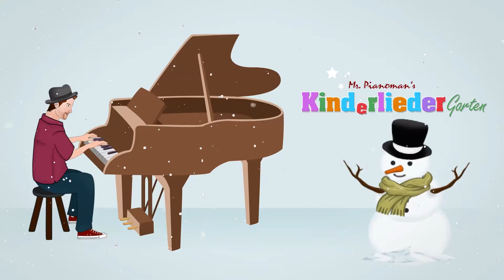Kling, Glöckchen, Klingelingeling 🔔 Weihnachtslieder Kinder • Christkind Lied • Kinderliedergarten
Kling, Glöckchen, Klingelingeling ist ein Lied über das Christkind und bis heute eines der bekanntesten deutschen Weihnachtslieder für Kinder. Und auch, wenn es bis Weihnachten noch ein bisschen hin ist, so könnt ihr mit diesem Weihnachtsvideo die Vorfreude aufs Christkind schüren.

Wir wünschen euch allen ein gesegnetes Weihnachtsfest im Kreis eurer Familie. Passt auf euch auf und schaut bald wieder hier im Kinderliedergarten vorbei.

▬▬▬▬▬ Hintergrund zu diesem Lied ▬▬▬▬▬
"Kling, Glöckchen" ist ein traditionelles deutsches Weihnachtslied aus dem 19. Jahrhundert, basierend auf dem Gedicht "Christkindchens Einlass" von Karl Enslin. Wer die heute gängige Melodie komponiert hat, ist nicht bekannt.

Gesang: Sandra Sosnowski

▬▬▬▬▬ Liedtext zu "Kling, Glöckchen" ▬▬▬▬▬

Laßt mich ein, ihr Kinder,
ist so kalt der Winter,
öffnet mir die Türen,
laßt mich nicht erfrieren.

Mädchen hört und Bübchen,
macht mir auf das Stübchen,
bring’ euch milde Gaben,
sollt' euch dran erlaben.

Hell erglühn die Kerzen,
öffnet mir die Herzen,
will drin wohnen fröhlich,
frommes Kind, wie selig.

Piano Papas Kinderliedergarten - die schönsten Kinderlieder, Schlaflieder & Weihnachtslieder zum Mitsingen!